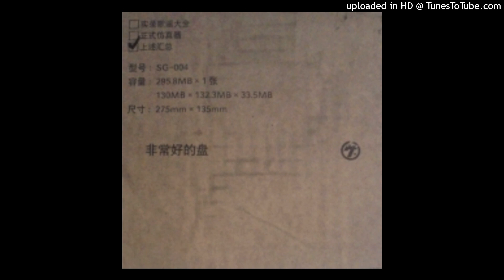新宿ゲバルト (Shinjuku Gewalt) -ドヤ街、味噌、女子。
from CD音源集 (2011)